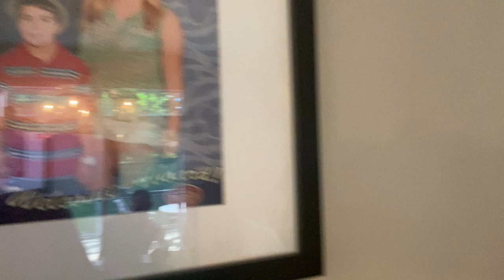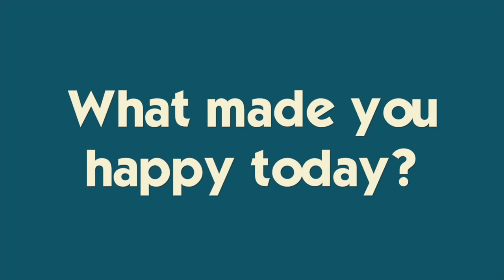SURPRISE BIRTHDAY PARTY | FAMILY ROAD TRIP | SHE WAS SHOCKED!